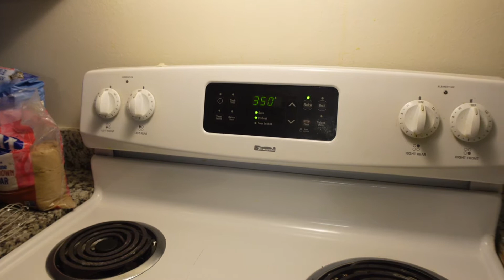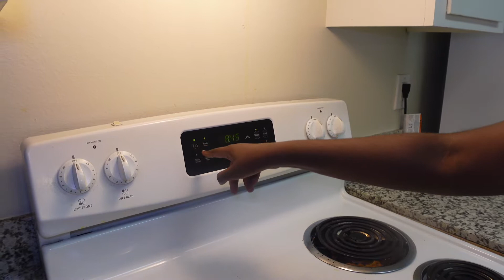Tasty Banana bread Recipe 🍞 |A special treat for Friendship Day ❤️ |Theju&Thareesh tamil vlogs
Hello Friends,
We wanted to give you all a speacil treat by making a 'Banana Bread' on this Friendship day. Share the recipe and Have Fun!

Ingredients:
1/2 cup unsalted butter
1 cup light/dark brown sugar
3/4 teaspoon baking soda
1/2 teaspoon salt
1/4 teaspoon ground nutmeg
1/4 teaspoon ground cinnamon [optional]
3-4 mashed ripe bananas
2 large eggs
1 1/2  or 1 3/4 cups of all purpose flour/whole wheat flour
1/2 cup chopped walnuts
1/4 cup milk [if the batter is so thick]